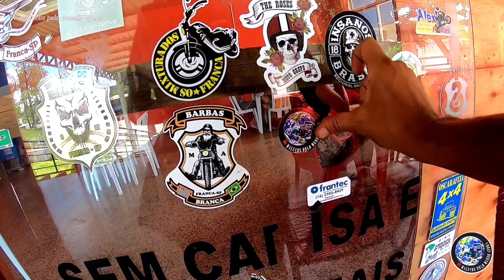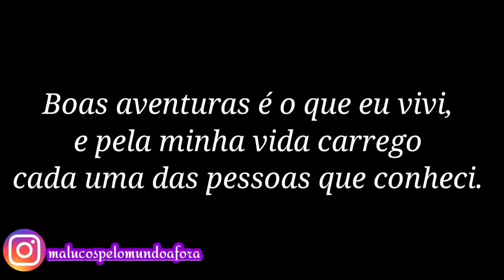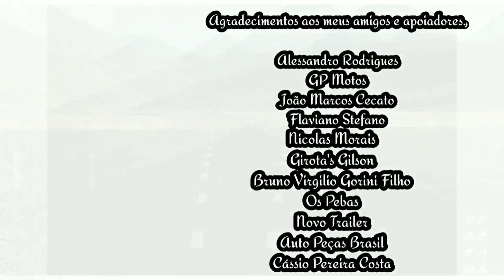PAPO de MALUCO [ PARTE 1] Vlog 12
Isso para nós é tirar o peso da cabeça e do coração e colocar em uma mochila junto com o tênis velho.
Há quem ache que é fuga, mas é vida, é a vida na essência. Porque é abrir mão do estereótipo de quem somos e ganhar a liberdade para ser quem quisermos.
Rever conceitos sobre lugares, quebrar preconceitos sobre culturas.  Chorar ao chegar naquele lugar sonhado que, na infância, vimos no livro da escola.
Ter a certeza que todos os perrengues e abdicações valeram a pena, estamos ali.
Perceber que muitas vezes não é sobre a paisagem, mas sim sobre as pessoas que conhecemos.
É sentir-se parte, apesar de estar com estranhos em um lugar longe.
Falar de filosofia, futebol, de coisa que você nem sabia que existia.
Adorar o cheiro e o som da chuva. E se tiver música então? Aquela que lembra um momento que só nós sabemos... Rsrsrs! "Só agradece...
Trocar o restaurante pelo macarrão vegano, feito com água do lago... hehe!
Para poder garantir alguns kilometros a mais.
Aquele momento nosso de pensar: Obrigado universo pelo nosso desapego.
Ah, que bom que temos memórias e fotos, mas faz parte na hora da foto tentar disfarçar que estamos usando as mesmas roupas faz dias.
E quando perguntam para nós, tem roupas sujas para lavar?
Dizemos: Não, não... lavei ontem!
E o melhor, nem ficamos vermelhos... hahaha!
Tamo junto, meus Bruxos!!!

✔️Quer me ajudar a produzir muito mais e fazer parte dessa aventura?
Seja um apoiador dos Malucos pelo mundo afora e faça parte dessa história!!! ⤵️⤵️⤵️🤘

Banco Santander
Agência: 3805
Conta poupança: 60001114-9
Giovanne Toscano
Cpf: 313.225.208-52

Seu nome deverá aparecer nos créditos finais. Afinal, tu faz parte dessa história!

Sou um maluco pelas estradas.
Estou rodando pelo mundo em busca de novos horizontes,
conhecimentos, culturas diferentes e novas experiências.
É deslizando sobre o tapete preto que me divirto e quero compartilhar todas essas minhas aventuras doidas com vocês.
Viajar mudou completamente a minha maneira de como encarar o mundo, minha visão sobre as coisas, as pessoas e sobre eu mesmo!!!

Meu muito obrigado!

OBS:
Os vídeos do canal vão ao ar com uma diferença de tempo de minha localização atual, esse tempo necessário para a aventura acontecer e ser registrada. Em seguida, faço a edição e, como dependo da internet na estrada, vem a publicação.

Você pode encontrar os equipamentos que utilizo nos links abaixo: ⤵️⬇️⤵️
Câmera Go Pro Hero - 7 Black + Cartão De Memoria 32gb Sandisk Extreme⤵️⤵️⤵️
Drone Dji Mavic Pro Fly More Combo Cinza Cp.pt.000648 Homologado Pela Anatel⤵️⤵️⤵️

Isso me ajuda muito a seguir em frente!

Agradecimentos especiais aos meus amigos e apoiadores:

Alessandro Rodrigues
Auto Peças Brasil
Flaviano Stefano
João Marcos Cecato
Tereza's Restaurante e Pizzaria (Edison Silva)
Girota's Lanches (Gilson)
La Plaza restaurante
Bruno Virgilio Gorini Filho
Os Pebas (Trilheiros do Oeste do Paraná)
Humberto Zakaib (GP MOTOS)
Novo Trailer

Obrigado por fazerem parte dessa tribo, dessa história!!!

Artista:
Tchelo